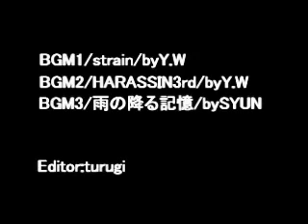[JEB]DDD3rdCV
presented by 鶴来正胤